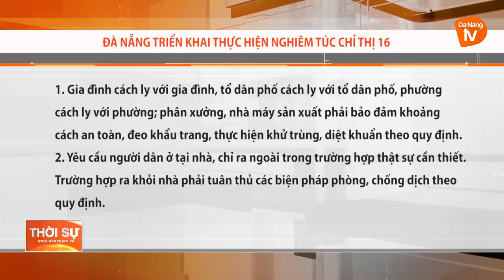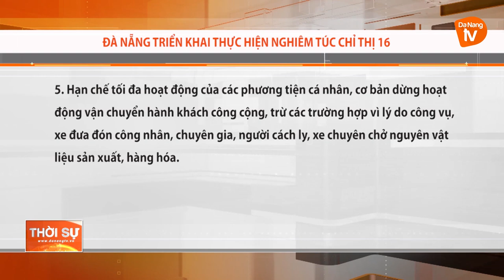ĐÀ NẴNG TRIỂN KHAI THỰC HIỆN NGHIÊM TÚC CHỈ THỊ 16